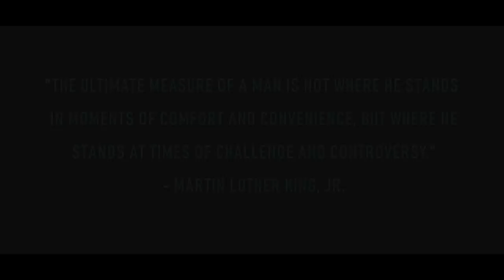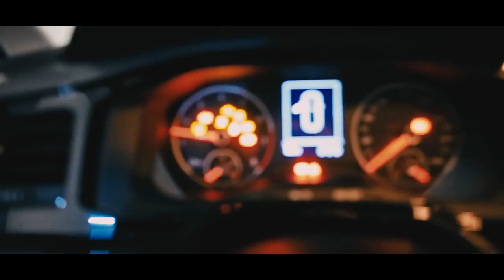Europe 2018 - Chapter Three (How Hard Could it Be?)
In this chapter, Nathan and I travel from Malaga, Spain to Tarragona, Spain! This is the journey of a lifetime. In this series, my friend and I will be cycling across the entire continent of Europe in an attempt to live frugal and nomadic lives. Join us as we share this with you this experience! This will be a multiple part series and every video will be as a short film for you to watch. My name is Jonathan Zaharek, and I am a professional photographer traveling the world.

Facebook page - "Taking on Europe 2018"

My goal is to bring you content that will keep you in awe and to cause you to get out there and explore!

Songs -